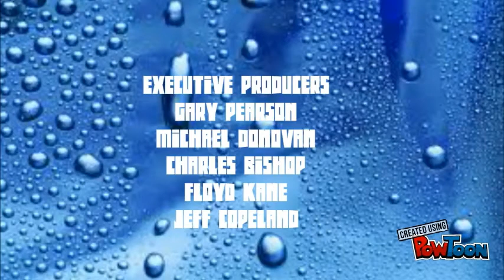Metal Blue - Canada Closing Credits